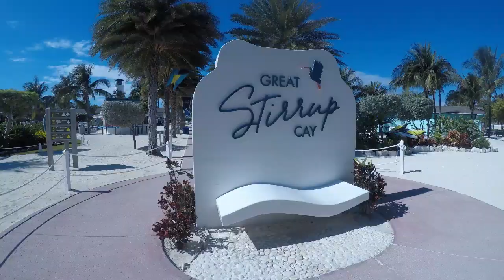Swimming with PIGS in the Bahamas! Private Island | Great Stirrup Cay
The privately owned Island by Norwegian Cruise line Great Stirrup Cay in the Bahamas is a stones throw away from the island of Goat Cay, that is home to these wonderful aquatic loving PIGS.

From Great Stirrup Cay, we  took a short boat ride to Goat Cay and we were able to experience this incredible opportunity to swim in the stunning ocean with these intelligent fun loving animals.

Please leave any questions in the comments below and I will look forward to answering any you may have.